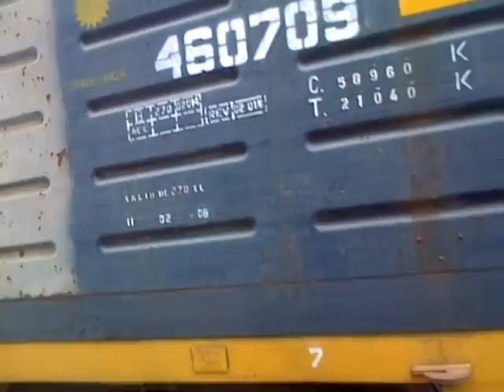Alco RSD-16 8255+ GT22 9096 con electricos LGR al Mitre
En este video podran ver a cargo de la locomotora Alco RSD-16 8255 + GT22 9096 como se realiza el traslado de coches electricos del LGR (M4073+R4645+ 2 electricos lonados+M4089) con chatas+ cerrado 449355+ cerrado 480709 hacia el Mitre para ser reformados y re acondicionados.